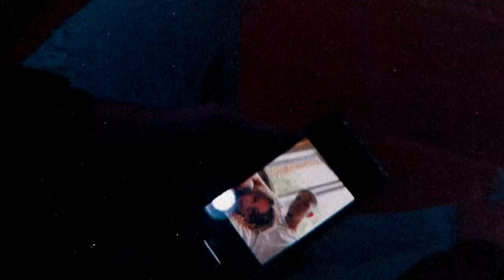Brandon Greene - Forgive Me (Official Music Video)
Did you forgive me?